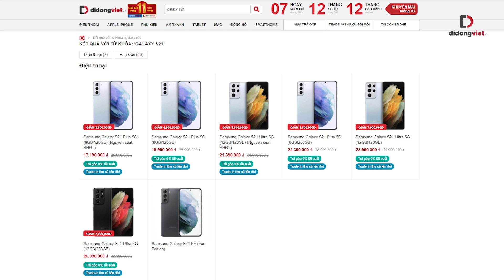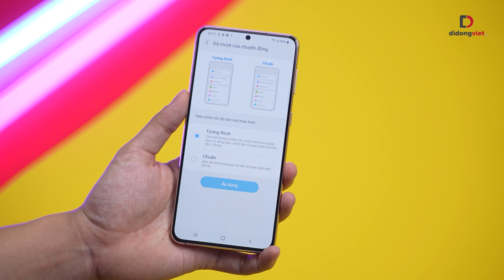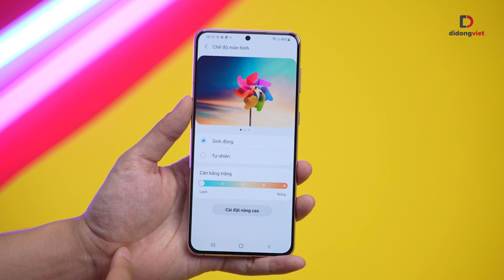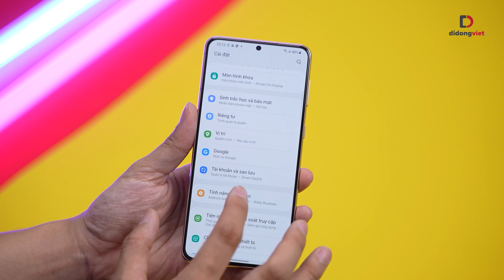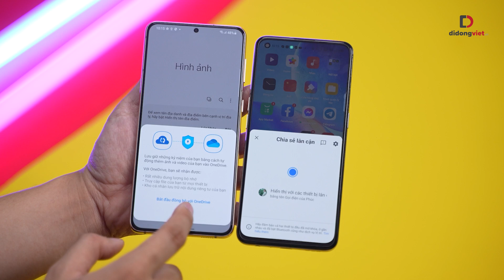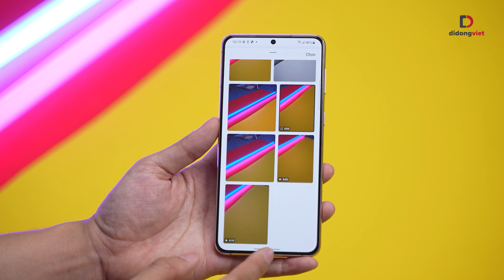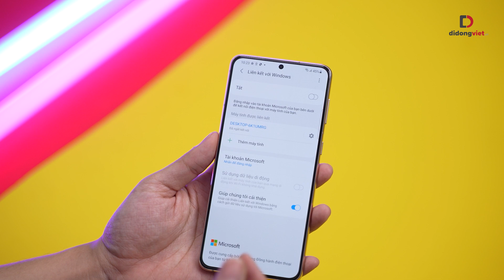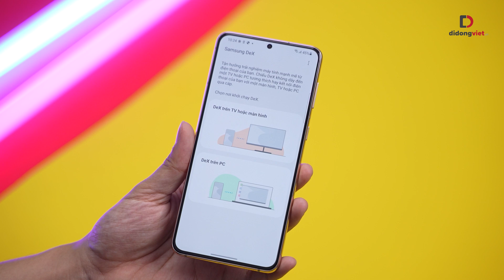NHỮNG TÍNH NĂNG CẦN BIẾT TRÊN GALAXY S21 SERIES - DÙNG THỬ TRONG 14 NGÀY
Samsung Galaxy S21 Plus, S21 Ultra đang ghi nhận mức giảm giá mạnh lên đến khoảng 10 triệu đồng. Với tư cách flagship mới nhất dòng S của Samsung, S21 series có gì hấp dẫn và nổi bật, đáng để mua thời điểm này?

Xem video để có cái nhìn sâu nhất về Galaxy S21 series.

►Tham gia chương trình trải nghiệm 14 ngày miễn phí Samsung Galaxy S21 Plus, S21 Ultra

Một số video có thể bạn đang quan tâm:

► Camera trên Galaxy S21 Plus chụp hình đẹp cỡ nào?

► Nhấn theo dõi Dchannel để được cập nhật những thông tin công nghệ nóng hổi, những ưu đãi hấp dẫn